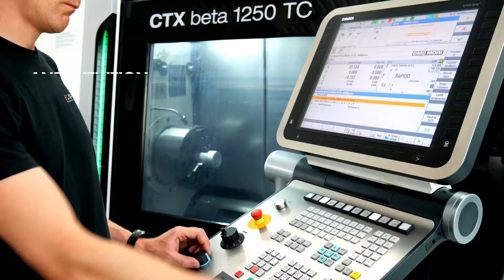B LIGHT - Corporate Video 2017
We are a young and dynamic company located in the North East of
Italy. We design and manufacture quality luminaires.
Our company is mainly project oriented and we work very close
with architects, lighting designers and interior designers in different
and challenging projects around the world.

Almost half of our production is custom made and because each
project is unique it requires a different approach. Every day in B
LIGHT we face a new challenge but we have the attitude and know-how
to meet the requirements of our high demanding customers.

Attention to detail, minimal design, perfect finishes, amazing lit
effects and outstanding lighting performances make B LIGHT
luminaires the best-in-class for indoor and outdoor lighting.

Welcome to B LIGHT world.